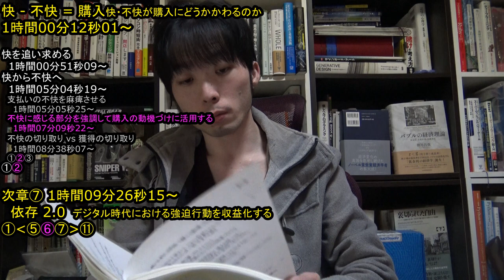「欲しい」を生み出すトリック！【ブランディングデザイン】 『「欲しい! 」はこうしてつくられる 脳科学者とマーケターが教える「買い物」の心理 (要点まとめ、読み上げ)』